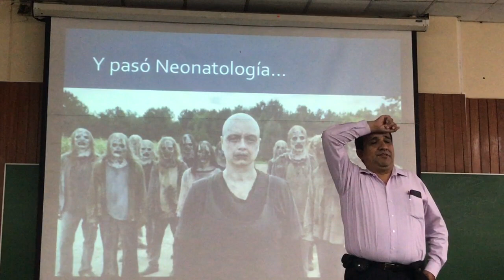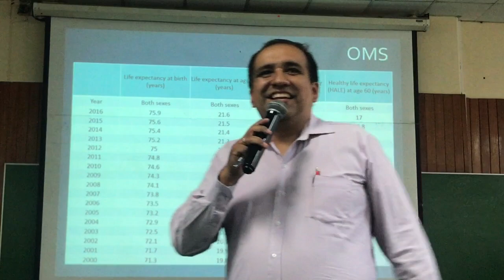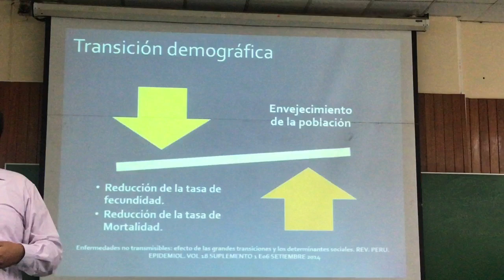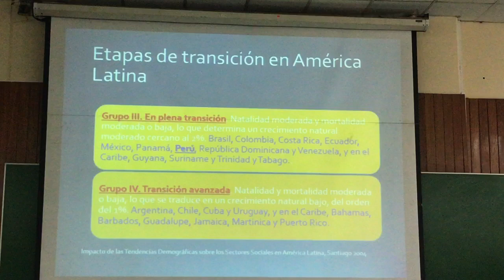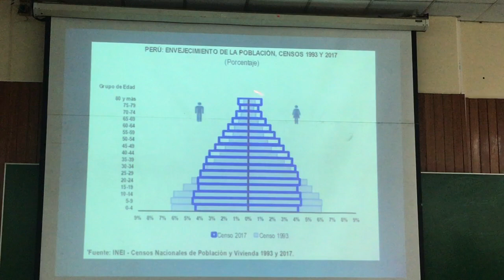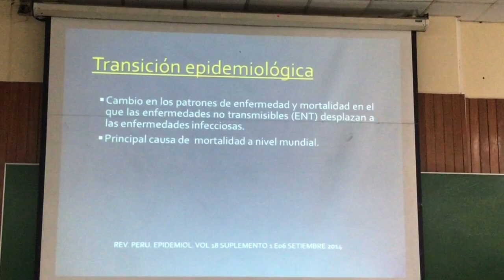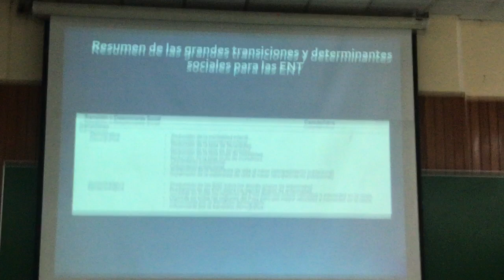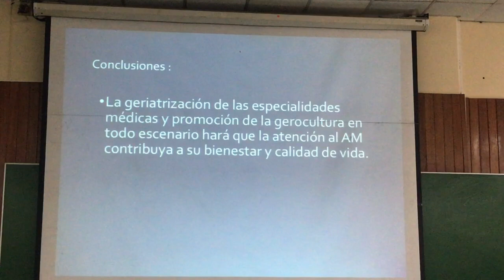GERIATRIA TEORIA 06